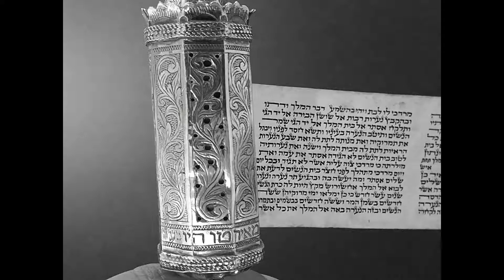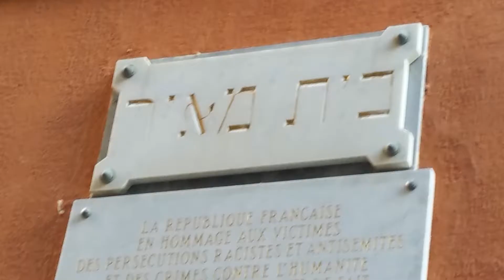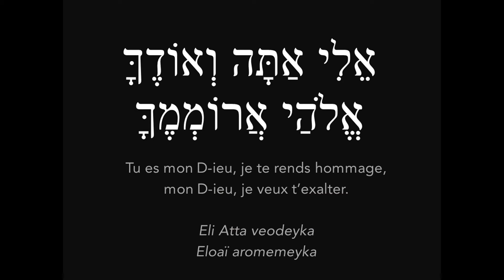Memoria ebraica di u nostru paese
"Eli Atta veodeyka Eloaï arromemeyka"
Sì u mio D-iu è ti ludaraghju; Mio D-iu ! t’esaltaraghju.
Tu es mon D-ieu, je te rends grâce, mon D-ieu, je veux t’exalter (Psaume 118, 28)